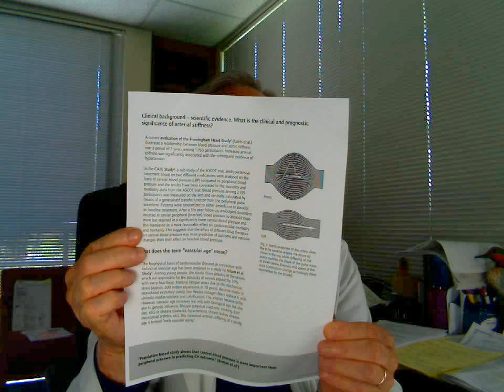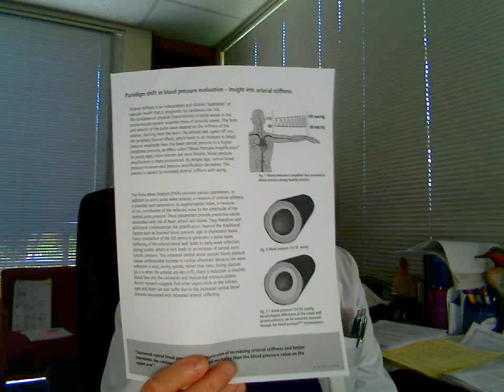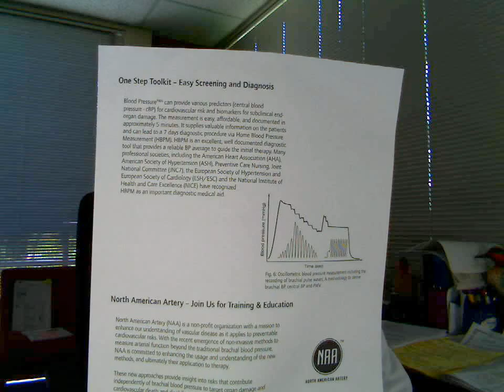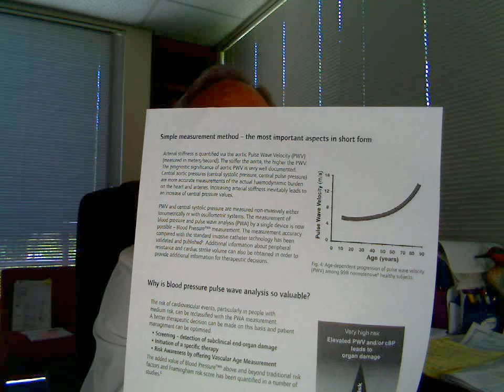Blood Pressure and Pulse Wave in One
Dr. Joe talks about blood pressure and pulse wave measurement.